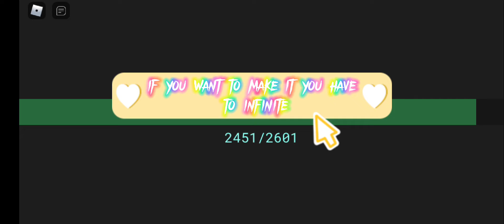how to make a glass house in scp 3008